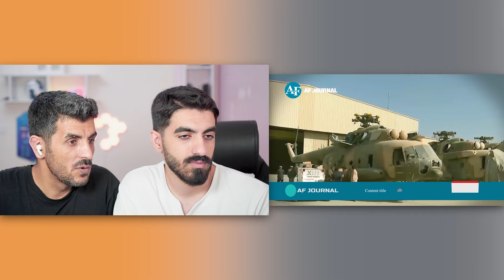آمریکا طیاره های افغانستان تخریب کرد 😮 چرا آمریکا وسایل نظامی افغانستان تخریب کرد و رفت ؟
ویدیو اصلی برای چنل
مرسی از اینکه ویدیورو تماشا کردید. لایک کنید💖
سابسکرایب یا مشترک شدن فراموش نشه😍
برای حمایت کردن از ما میتونید ویدیورو برای دوستانتان
ارسال کنید🙏

قدرت نظامی افغانستان در سال 2024
افغانستان قوی تر از دیروز
آمریکا طیاره های افغانستان تخریب کرد
چرا آمریکا وسایل نظامی افغانستان تخریب کرد و رفت ؟